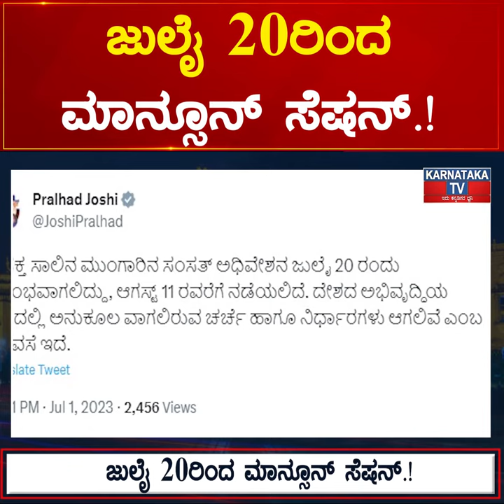ಜುಲೈ 20ರಿಂದ ಮಾನ್ಸೂನ್ ಸೆಷನ್.! ಹೊಸ-ಹಳೆ ಸಂಸತ್ತಲ್ಲಿ ಅಧಿವೇಶನ.! | Karnataka News